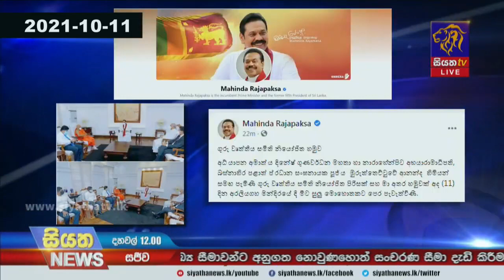ගුරු වැටුප් ගැටලුව හේතුවෙන් වන්දි ගෙවන්නේ පාසල් දරුවන් | Siyatha News